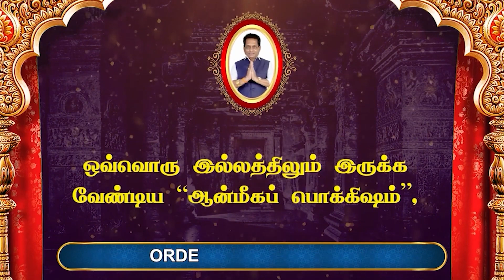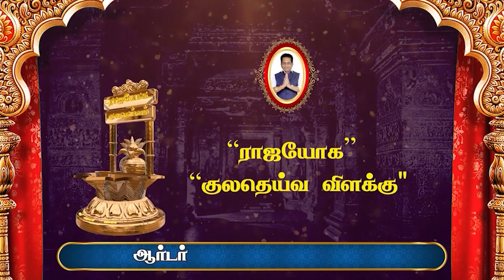இன்றைய எண் கணிதம் பலன்கள் | Numerology | 18/03/2023 | Dr.K.Ram | Rajayogam | Astro 360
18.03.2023 உங்கள் வாழ்வை உயர்த்தும் எண் கணிதம் | Today's Numerology | 18 Mar 2023

Everyday Numerology Predicted by "RAJAYOGAM " Dr K. Ram PhD (USA) Daily Predicted for all. What's Yours? Have a look and start and plan your day with Motivation. Have a great day.

இன்றைய எண் கணித பலன்கள்

ராஜயோக YouTube சேனல் நேயர்களுக்கு வணக்கம். உங்கள் ஆதரவுக்கு நன்றி , நமது சேனலில்  புது வரவு நிகழ்ச்சியாக தினமும் காலை 6 மணிக்கு எண் கணித பலன் நிகழ்ச்சியை "ராஜயோகம்" Dr. K. Ram Ph.D ( USA ) அவர்கள் தொகுத்து வழங்குகின்றார் .

எண் கணிதம் உங்கள் வாழ்கையை,உங்கள் எதிர் காலத்தையே சரி செய்யும் வலிமை பெற்றது. எண் கணிதத்தில் எல்லோருக்கும் ஏற்படும் சந்தேகம் ஒரு எண்ணுக்குள் என்ன இருந்துவிடப் போகிறது. வெறும் எண்ணை வைத்துக் கொண்டு ஒருவருடைய வாழ்க்கையை எப்படி கணிக்க முடியும் என்பதுதான் . தொடர்ந்து இதற்கான பலனை வரும் நாட்களில் வீடியோ பார்த்து பலன் அடையவும் .தினசரி எண்கணிதக் கணிப்பைப் பார்த்து, உத்வேகத்துடன் உங்கள் நாளைத் தொடங்கவும் மற்றும் திட்டமிடவும். இந்த நாள் இனிதாகட்டும்.